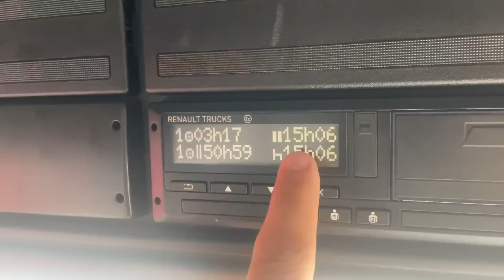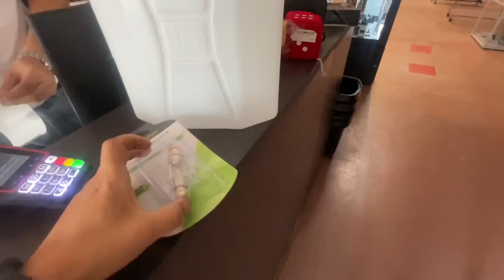Viagem da Espanha a Portugal - Entrega da Carga e Viagem Final pra Casa - Parte 2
E aí galera, estou com uma carga da Espanha para Portugal, acompanhe minha rotina, meu dia a dia, essa é a parte 2, se não viu a parte 1, dá uma conferida no vídeo anterior.
Vlw e curtam aí